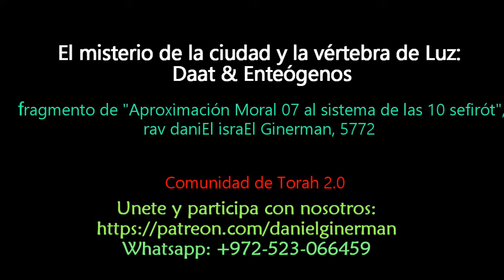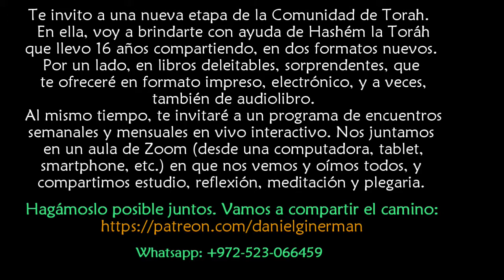El misterio de la ciudad y la vértebra de Luz: Daat y enteógenos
fragmentos de "Aproximación Moral 07 al sistema de las 10 sefirót"; rav daniEl israEl Ginerman en videoconferencia con los javerím de la OCSI de Barcelona; en la Comunidad de Torah, 5772

El primer volumen de "Cuadernos de la Comunidad de Torah" está ya en pre-venta con descuento, hasta su presentación el próximo 2 de mayo. Te va a hacer bien

@danielginerman en Facebook, Instagram, Twitter, Reddit & Telegram